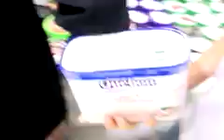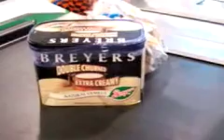The Official More Than Enuf Podcast #3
The Quest For Breyers Vanilla Icecream.